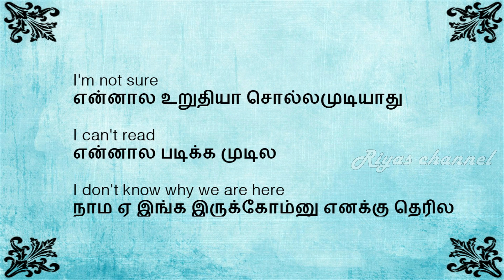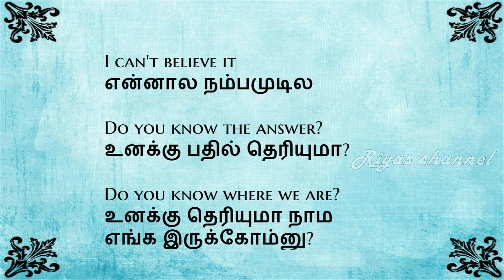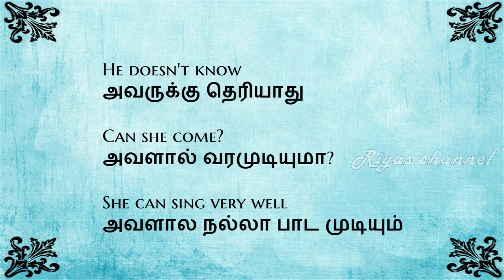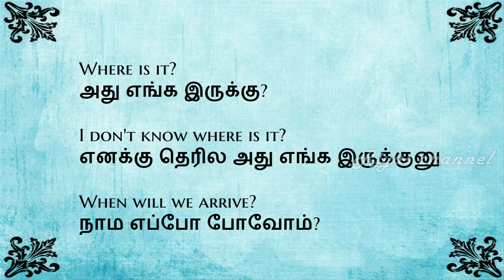Spoken english through tamil- LESSON -72